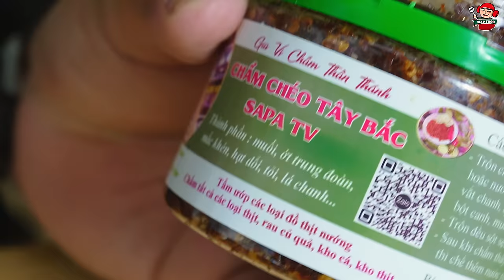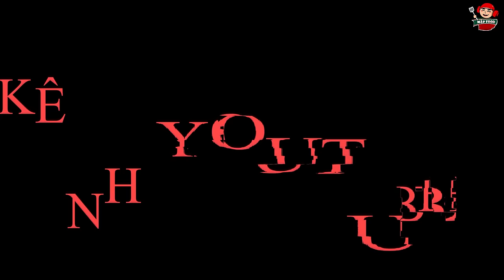Tuyệt Vời Mập Food Mukbang 2 Con Gà Đen H’Mông Chấm Chẩm Chéo Thứ Gì Chịu Nổi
*  LẠP XƯỞNG:
Lạp xưởng tươi ú ngắn thường: 200k/1kg
Lạp xưởng khô tôm thường: 220k/1kg
Lạp xưởng khô tôm trứng muối: 260k/1kg
Lạp xưởng tươi bò: 240k/1kg
Lạp vịt: 330k/1kg
*  MẮM:
Mắm cá linh: 150k/1kg
Mắm cá sặc: 150k/1kg
Mắm cá chốt: 165k/1kg
Mắm cá trèn: 370k/1kg
Mắm cá lóc nguyên con: 190k/1kg
Mắm cá lóc khúc giữa: 220k/1kg
Ba khía (trộn sẵn): 210k/1hũ hơn 1kg
Dưa mắm (trộn sẵn): 100k/1hũ hơn 1kg
Mắm tôm chua (cà mau): 230k/1hũ hơn 1kg
*  KHÔ:
Khô cá đù 3 nắng: 220k/1kg
Khô cá dứa khúc: 190k/1kg
Khô cá sặc 3 nắng: 260k/1kg
Khô cá lóc 3 nắng: 250k/1kg
*  CHẢ:
Chả lụa: 220k/1kg
Chả quế: 220k/1kg
Củ kiệu: 95k/1hộp
Nem chua ớt xiêm xanh: 200k/1kg
Kim chi cải thảo nguyên cây: 160k/1kg
Gà ủ muối: 290k/1 Con 1,3-1,4kg hơn (kèm rau dưa và muối chấm). Mua 2 con tặng 1 hũ nước chấm (40k), mua 3 con tặng 1 hũ chẩm chéo Sapa TV

* Khách mua đơn hàng trên 500k Mập tặng 1 kí dưa mắm hoặc 500g ba khía (không áp dụng đơn có gà ủ muối)
👉👉 Ví dụ 5triệu sẽ được tặng 10kg dưa mắm hoặc 5kg ba khía
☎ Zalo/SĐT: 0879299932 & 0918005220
Chào Mừng Cả Nhà Đã Đến Với Kênh Mập Food Vlog ❤️❤️❤️
Kênh Youtube Mập Food Vlog là kênh chia sẻ những món ăn ngon nhà làm và những địa điểm có những món ăn ngon, đặc sắc tại Sài Gòn và các nơi trên đất nước Việt Nam mến yêu.

❤️❤️ GIỜ ĐĂNG CLIP CỐ ĐỊNH 12H TRƯA MỖI NGÀY ❤️❤️